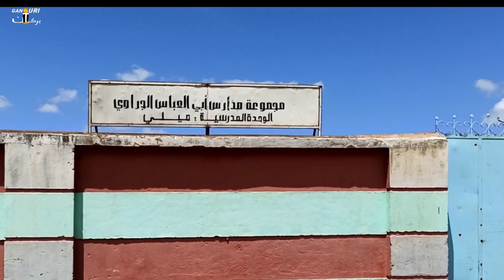تعرف على دوار ميلي نواحي بركان